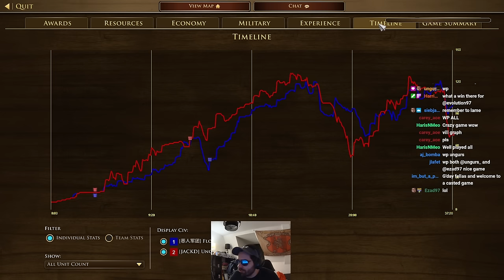Ungurs vs Flon!! This is how you micro leather cannons!!!